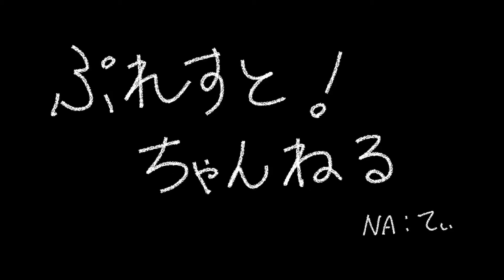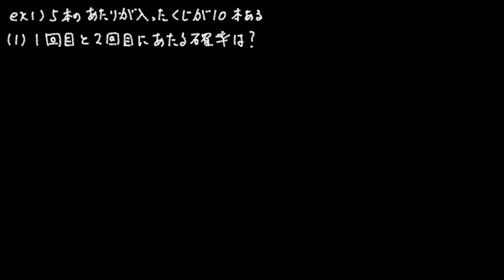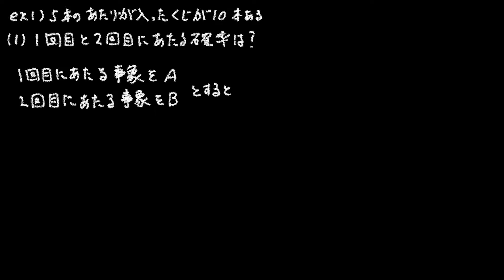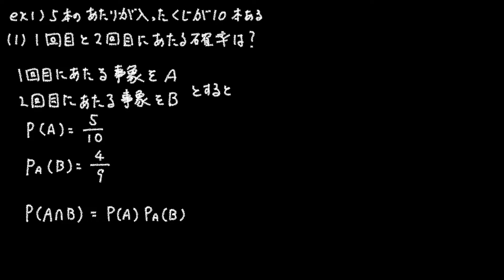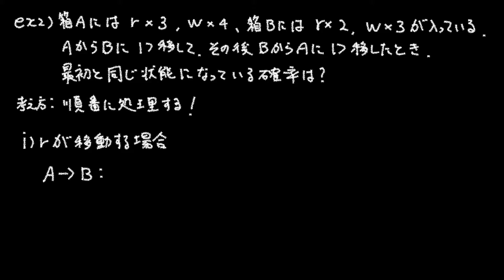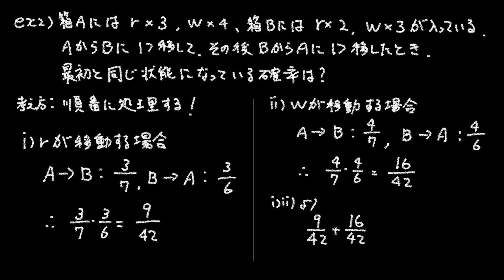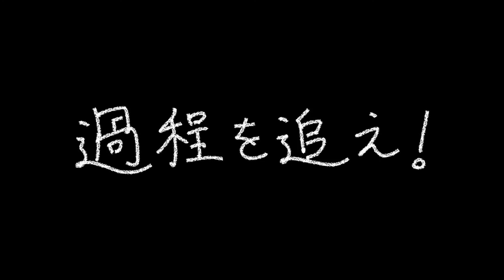数A Part26【確率の乗法定理】基本的には独立試行の確率と一緒やで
結論：過程を追え！

まぁなんとなく直感的にわかる話やと思うけど、確率もかけ座できまっせってだけの話なんで、あんまり難しく考えすぎない方が…順番にゆっくり落ち着いてやれば大丈夫！

高校数学を解説してます
これだけ見とけば問題なし！